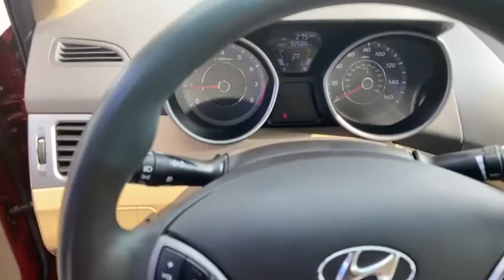2013 Hyundai Elantra Live T591431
Recent Arrival! Backup Camera, Bluetooth, 60/40 Split Fold-Down Rear Seatback, ABS w/Electronic Brake Force Distribution (EBD), Active ECO System, Adjustable Head Restraints, Advanced Dual Front Airbags, Bluetooth Hands-Free Phone System, Bodycolor Door Handles & Mirrors, Center Console w/Storage Compartment & Armrest, Cloth Door Trim Inserts, Daytime Running Lights, Dual Heated Power Outside Mirrors, Electronic Stability Control, Front & Rear Door Map Pockets, Front 2-Speed Intermittent Wipers, Front Fog Lights, GLS Preferred Package, Heated Front Bucket Seats, Illuminated Ignition Key Cylinder Surround, Illuminated Vanity Mirrors w/Extensions, Lower Multi-Box w/Cover, Manual Air Conditioning, Map & Cargo Area Lights, Motor Driven Power Steering (MDPS), Option Group 02, Power Door Locks, Power Windows w/Driver's Auto-Down, Rear Defroster, Remote Keyless Entry System w/Alarm, Sliding Center Armrest, Solar Glass, Steering Wheel Audio Controls, Steering Wheel Mounted Cruise Control, Telescopic Steering Wheel, Tilt Steering Wheel, Tire Pressure Monitoring System, Traction Control System, Trip Computer, Trunk Lid Inner Cover, Vehicle Stability Management, Windshield Shade Band. CARFAX One-Owner.brbrThank you for choosing Hyundai of Cookeville! Where we are creating happy buyers every day!! All of our preowned vehicles have gone through a multi point inspection by our certified trained technicians and have been professionally detailed!! 2013 Hyundai ElantrabrbrClean CARFAX. Odometer is 14022 miles below market average! 28/38 City/Highway MPGbrbrHere at Hyundai of Cookeville is where you Get the best deals with that hometown feel!!! Please give me a call to set up your test drive.